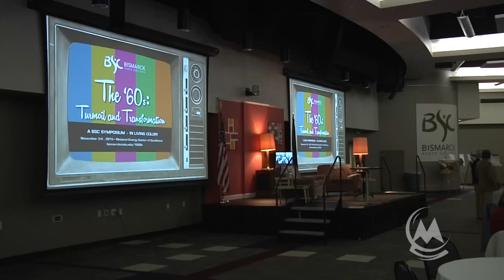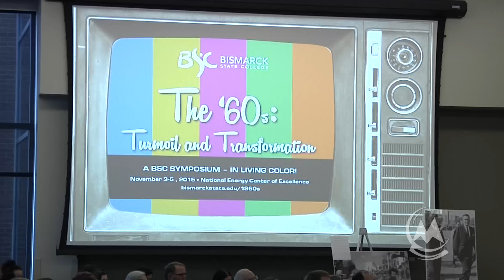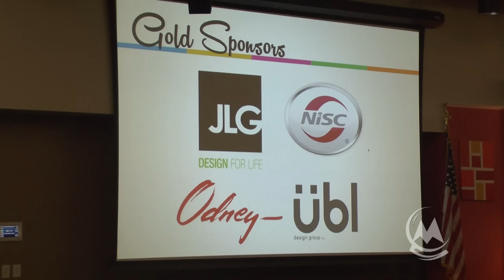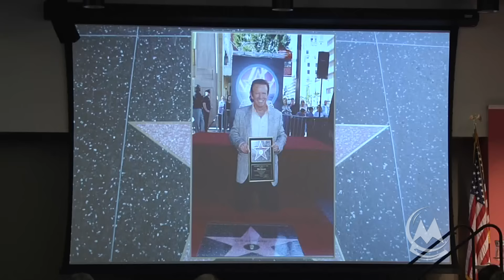MystiCast 1960's edition Episode 37 - 11/10/15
This is the thirty-seventh episode of MystiCast and is the third of the 2015/16 semester. This episode is our special sixties edition of MystiCast. Everything was shot, produced, and edited in the National Energy Center of Excellence on the Bismarck State College campus by students in the Comm 283 class.